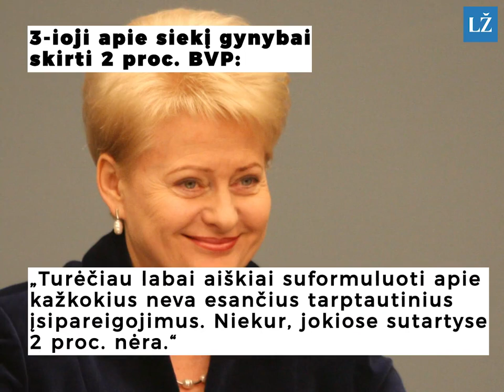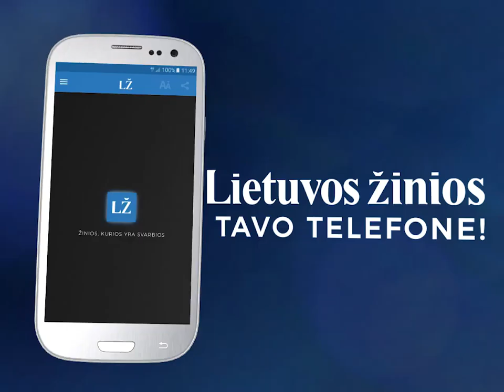8-eri metai 8-ios Dalios Grybauskaitės citatos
Prezidentės Dalios Grybauskaitės geriausios citatos.